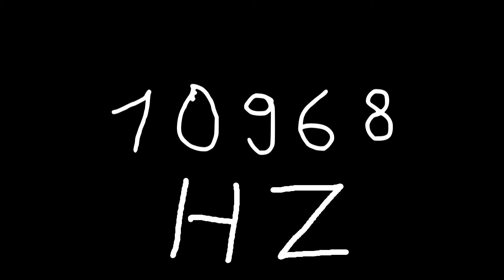10968 hz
Just sound.

chords
sounds
noise
tone
noises
tones
audio
wave
waves
sin
sine
sinus
sinoid
heart
heartbeat
resonancy